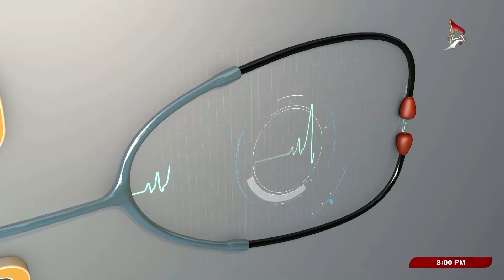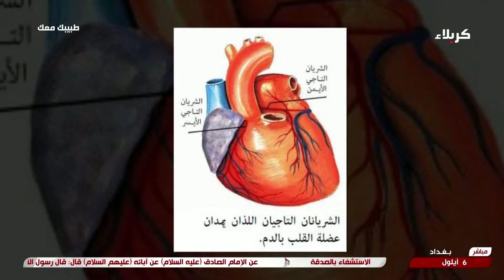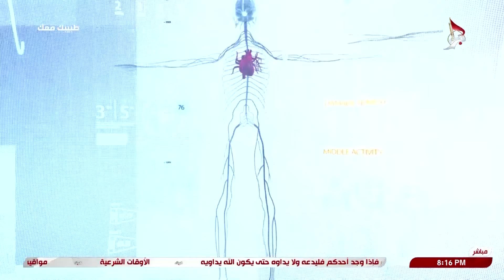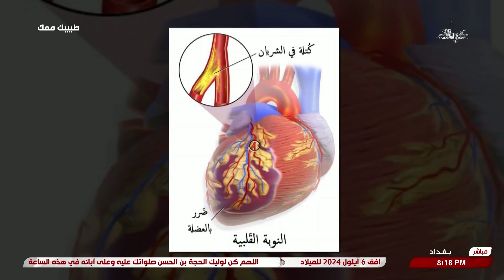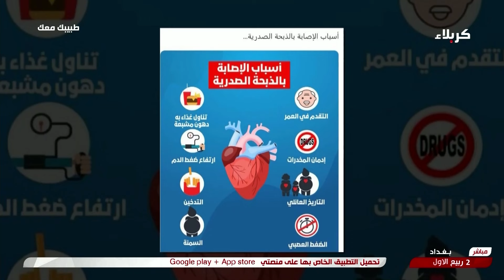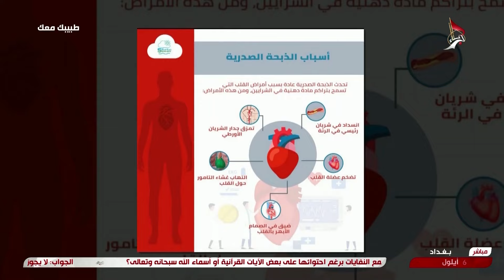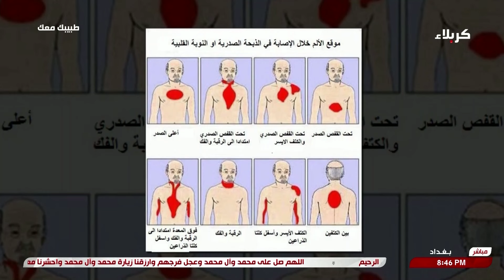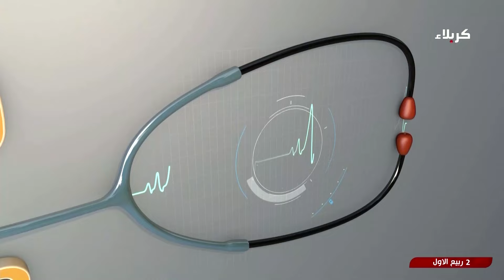طبيبك معك - موضوع الحلقة: الذبحة الصدرية - د. علي سمير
طبيبك معك
موضوع الحلقة: الذبحة الصدرية
د. علي سمير- اخصائي الطب الباطني
2 ربيع الاول 1446 هـ